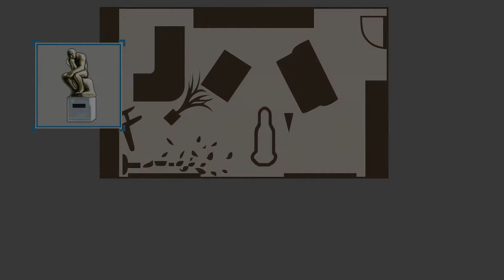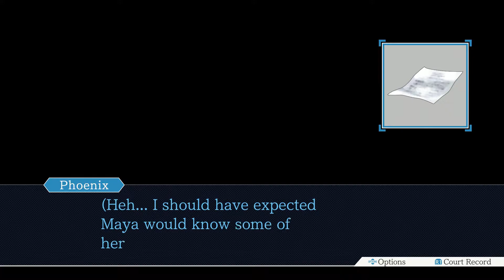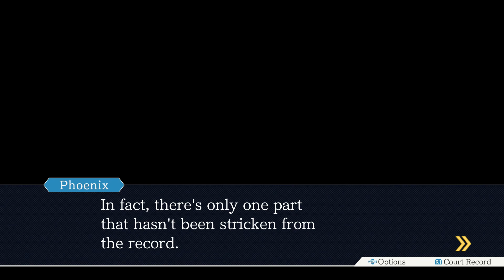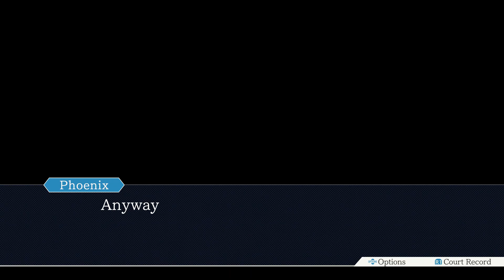Phoenix Wright: Ace Attorney (PS4) - Episode 2: Turnabout Sisters - Day 2: Trial